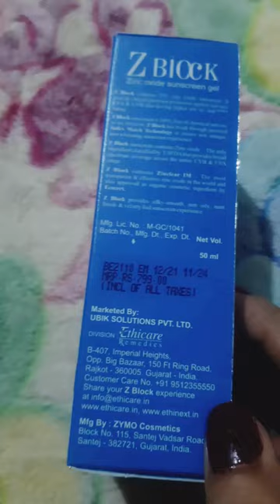Best Gel Sunscreen for face 100% Sweatproof & Matte finish| Z-block Zinc Oxide Sunscreen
Best Sunscreen Gel || 100% Sweatproof & Matte finish| Z-block Zinc Oxide Sunscreen Gel with spf 50

viral my short video
ponds sunscreen
everyday makeup
how to reapply sunscreen
treat acne hyperpigmentation
how dermatologist apply sunscreen
sumedhafam hair
short video viral
skincare with Sakshi sahwal
tretinoin cream
Dr rashmi shetty sunscreen
Dr jaishree shared skin
skin bleach
viral video
how to apply sunscreen
fit tuber natural sunscreen
Best sunscreen
preityprerna favorite sunscreen
fakhra khanum makeup
top 5 sunscreen
Best sunscreen india
affordable suncreen
homemade sunscreen
Best way to apply sunscreen
3finger rule sunscreen
ponds whitening cream
non oily sunscreen
acne prone skin sunscreen
dry skin sunscreen
Neutrogena sunscreen
sunscreen kitna apply kare
kaise apply kare sunscreen
non sticky sunscreen
travel sunscreen
sports sunscreen
ponds sunscreen review
Best sunscreen of summer
all skin type sunscreen
short time secret skin
anaysa skin
debina decodes skin
tried viral sunscreen
sunscreen hacks
celebrity skin
skin brightening sunscreen
Best sunscreen in India
Sugandha Nirmal sunscreen
skin lightening suncreen
how much spf